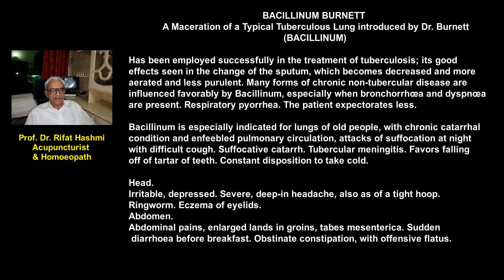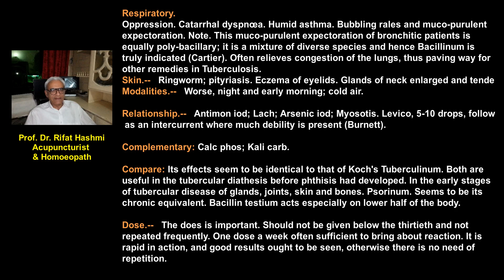BACILLINUM BURNETT | Boericke Materia Medica | hashmiclinics | allergyclinix | homeoz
BACILLINUM BURNETT
A Maceration of a Typical Tuberculous Lung introduced by Dr. Burnett
(BACILLINUM)

Has been employed successfully in the treatment of tuberculosis; its good effects seen in the change of the sputum, which becomes decreased and more aerated and less purulent. Many forms of chronic non-tubercular disease are influenced favorably by Bacillinum, especially when bronchorrhœa and dyspnœa are present. Respiratory pyorrhea. The patient expectorates less.

Bacillinum is especially indicated for lungs of old people, with chronic catarrhal condition and enfeebled pulmonary circulation, attacks of suffocation at night with difficult cough. Suffocative catarrh. Tubercular meningitis. Favors falling off of tartar of teeth. Constant disposition to take cold.

Head.--Irritable, depressed. Severe, deep-in headache, also as of a tight hoop. Ringworm. Eczema of eyelids.

Abdomen.--Abdominal pains, enlarged lands in groins, tabes mesenterica. Sudden diarrhœa before breakfast. Obstinate constipation, with offensive flatus.

Respiratory.--Oppression. Catarrhal dyspnœa. Humid asthma. Bubbling rales and muco-purulent expectoration. Note. This muco-purulent expectoration of bronchitic patients is equally poly-bacillary; it is a mixture of diverse species and hence Bacillinum is truly indicated (Cartier). Often relieves congestion of the lungs, thus paving way for other remedies in Tuberculosis.

Skin.--Ringworm; pityriasis. Eczema of eyelids. Glands of neck enlarged and tender.

Modalities.--Worse, night and early morning; cold air.

Relationship.--Antimon iod; Lach; Arsenic iod; Myosotis. Levico, 5-10 drops, follows as an intercurrent where much debility is present (Burnett).

Complementary: Calc phos; Kali carb.

Compare: Its effects seem to be identical to that of Koch's Tuberculinum. Both are useful in the tubercular diathesis before phthisis had developed. In the early stages of tubercular disease of glands, joints, skin and bones. Psorinum. Seems to be its chronic equivalent. Bacillin testium acts especially on lower half of the body.

Dose.--The does is important. Should not be given below the thirtieth and not repeated frequently. One dose a week often sufficient to bring about reaction. It is rapid in action, and good results ought to be seen, otherwise there is no need of repetition.